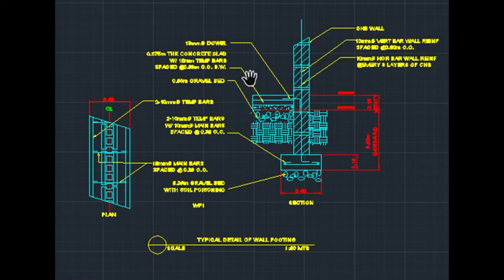ARCHITECTURAL PLAN -house design with walkthrough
ARCHITECTURAL PLAN
(House Design Walkthrough)

USING
-Autocad
-SketchUp
-Vray
-Enscape

comment down bellow to request and tips to make our video looks okay.

Editor app
using Capcut
sorry for low quality camera
I can't afford new one.